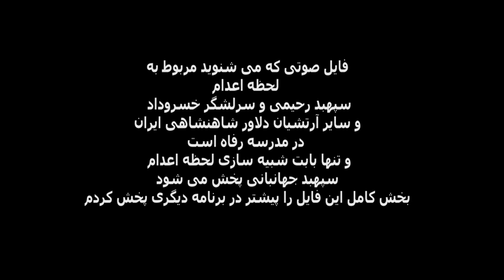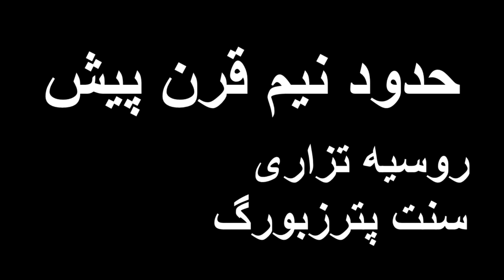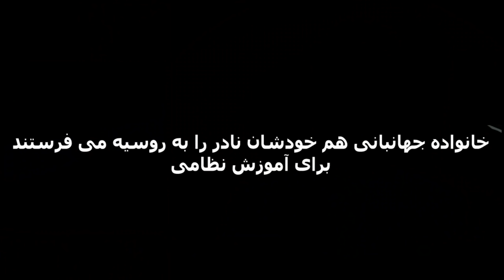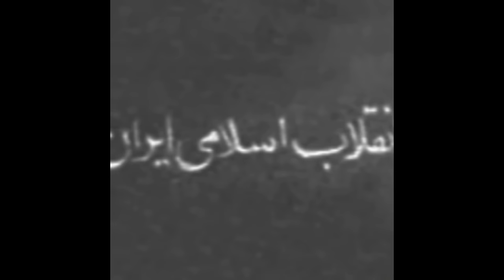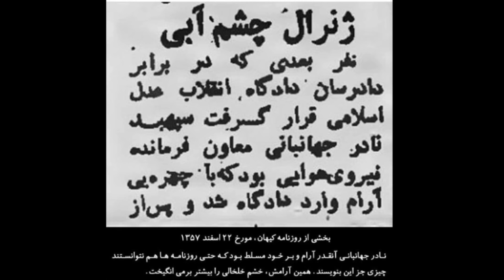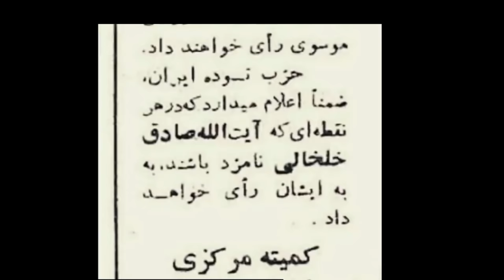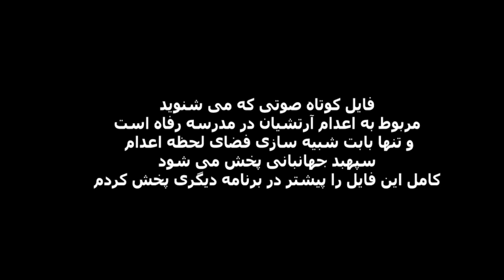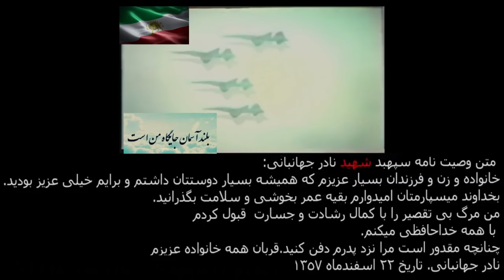مستند تیمسار سپهبد نادر جهانبانی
نادر جهانبانی (زاده ۲۷ فروردین ۱۳۰۷ در تهران – درگذشته ۲۲ اسفند ۱۳۵۷ در تهران) سپهبد خلبان نیروی هوایی شاهنشاهی ایران و معاون فرماندهی آن نیرو معروف به ژنرال چشم‌آبی بود. وی بنیان‌گذار و سرپرست تیم آکروجت تاج طلایی است. از او به عنوان یکی از بهترین و برجسته‌ترین خلبانان عصر خود نام می‌برند.

نادر جهانبانی در پی انقلاب ۱۳۵۷ در روز ۲۲ بهمن در پست نیروی هوایی در دوشان‌تپه دستگیر و در ۲۲ اسفند ۱۳۵۷ به حکم صادق خلخالی حاکم شرع وقت در زندان قصر تیرباران شد.

نادر جهانبانی دانش‌آموختهٔ دانشگاه خلبانی نیروی هوایی روسیه و آموزش‌دیدهٔ دوره‌های خلبانی جنگنده‌های جت از آلمان بود. از وی به‌عنوان یکی از محبوب‌ترین چهره‌ها بین پرسنل نیروی هوایی ایران یاد می‌شود

ارتش شاهنشاهی ایران، پیکرهٔ اصلی نیروهای مسلح ایران را در زمان دودمان پهلوی تشکیل می‌داد. وظیفهٔ اصلی ارتش، حفظ تمامیت ارضی و دفاع از کشور در برابر تهاجم نظامی بیگانگان بود. ارتش شاهنشاهی توسط رضا شاه پهلوی بنیانگذاری شده بود زیرا ایران در پایان دوران جنگ جهانی دوم ایران، از وجود نعمت ارتشی یکپارچه، آموزش دیده و متمرکز محروم بود. در پی اعلام بی‌طرفی ارتش در روز ۲۲ بهمن ۱۳۵۷ پس از گذشت ۳۷ روز از خروج محمدرضاشاه پهلوی از ایران، نهایتاً انقلاب ایران به وقوع پیوست و دودمان پهلوی بر کنار شد. پس از انقلاب، بسیاری از افسران عالی‌رتبه ارتش شاهنشاهی اعدام شدند